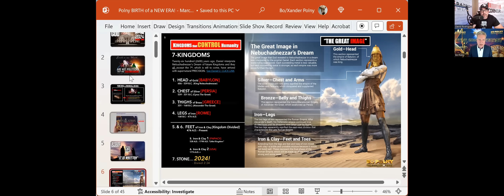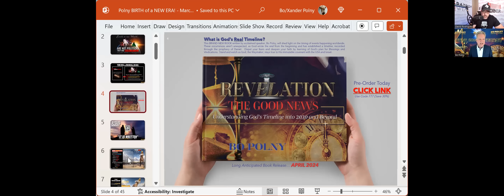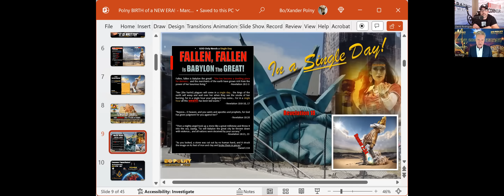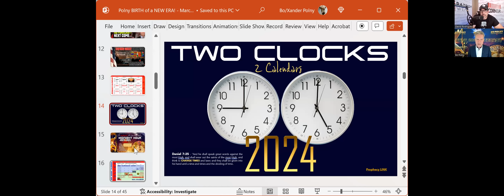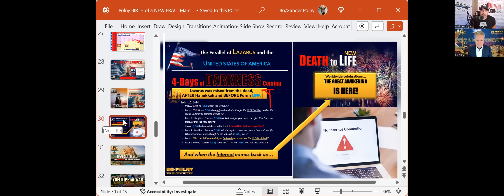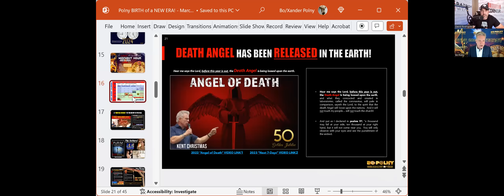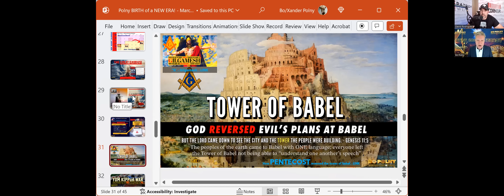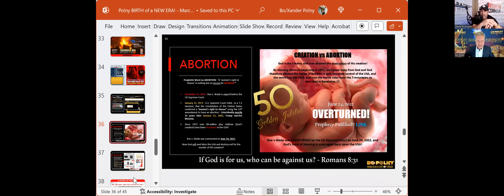BO POLNY- OH MY GOD..Prepare For 3 Days Of Darkness And Then A Miracle!?